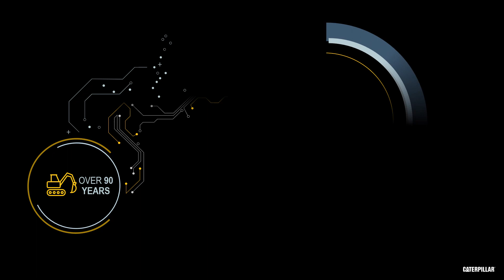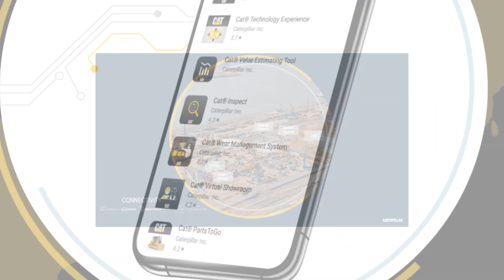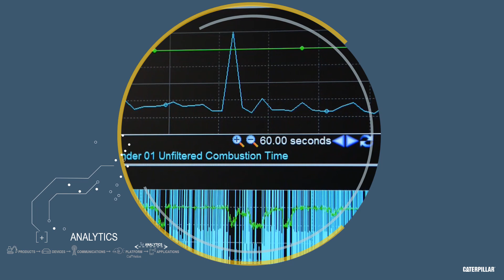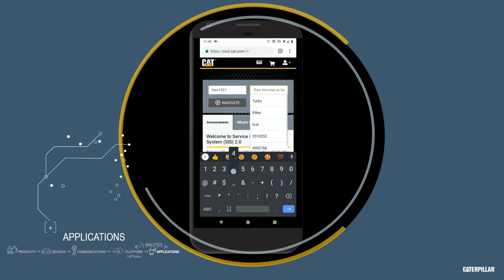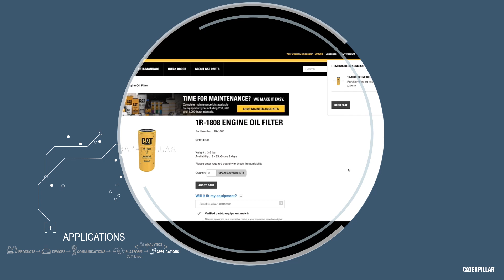Cat Digital | Leveraging Data to Open New Possibilities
Caterpillar is leveraging data to open new possibilities for our assets, customers, dealers and business. See how in this video showcasing an imagined customer, Molly, finding solutions for her business. Learn more about our innovative customer solutions